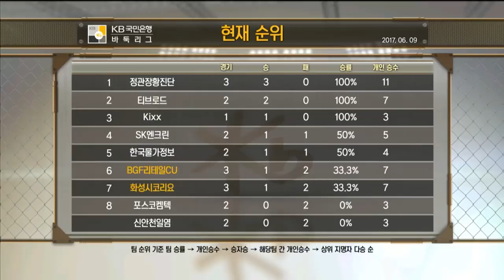2017 KB국민은행 바둑리그 3R 2G BGF리테일Cuvs화성시코리요 EP4 20170609